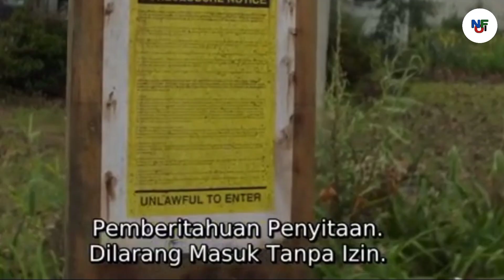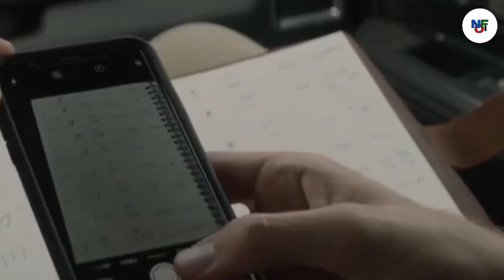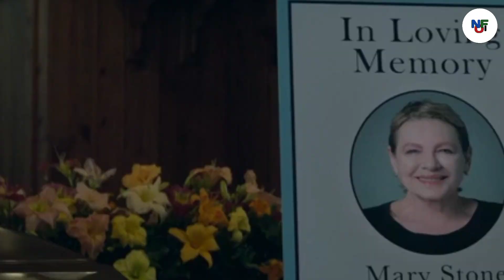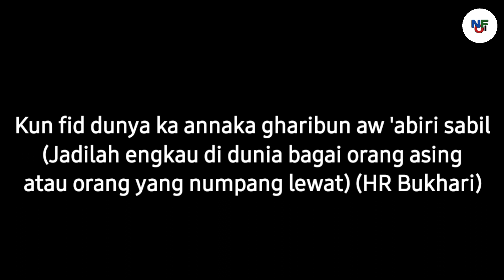MENDAPATKAN UANG MILIARAN HANYA MENGANTARKAN SEBUAH PAKET - alur cerita film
synopsis : American crime drama film starring and directed by Clint Eastwood, who also produced with Dan Friedkin, Jessica Meier, Tim Moore, Kristina Rivera, and Bradley Thomas. The screenplay was written by Nick Schenk, and based on the 2014 The New York Times article "The Sinaloa Cartel's 90-Year-Old Drug Mule" by Sam Dolnick, which recounts the story of Leo Sharp, a World War II veteran who became a drug courier for the Sinaloa Cartel in his 80s. The film co-stars Bradley Cooper, Laurence Fishburne, Michael Peña, Dianne Wiest, and Andy García. This was Eastwood's first acting project since 2012, and his first starring leading role in a film directed by him since 2008. Filming began in early June 2018, taking place in Atlanta and Augusta, Georgia, with other film locations in Las Cruces, New Mexico. the mule was released in the United States on December 14, 2018, by Warner Bros. It has grossed over $174 million. The film received positive reviews, with critics calling it "poignant and charming" while also praising Eastwood's performance, but was criticized for its lack of dramatic

Jadwal uplod : 19.30 untuk harinya tidak ditentukan